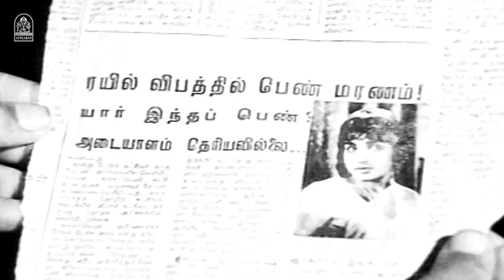என்ன இவ்ளோ Rules போடுறாங்க ? |Yaar Nee HD Movie |Jaishankar | Jayalalithaa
ayngaran Watch South India's James Bond Actor Jai Shankar's Super HD Movie ' Yaar Nee ? '' . The Movie ' Yaar Nee' Was Directed by Sathyam , and Produced by PSV Pictures . The Movie Stars Jaishankar, Jayalalithaa , i the Lead Roles, with Manorama , S.V Ramadas, P.S Veerppa in the Supporting Roles . The Sound Track and Music Was Composed by Vedha .

Synopsis

On a rainy night, Anand, a doctor, drops a mysterious woman at a cemetery and later discovers that she is dead. When he gets married, he realises that his wife looks exactly like the dead woman

Movie Credits

Directed by : Sathyam

Starring
Jaishankar
Jayalalitha
Manorama
S. V Ramadas
P.S Veerappa

Cinematography by : A. R. Subbha Rao

Edited by : S. A. Murugesh

Production Company
PSV Pictures